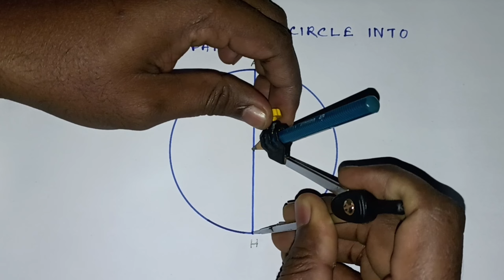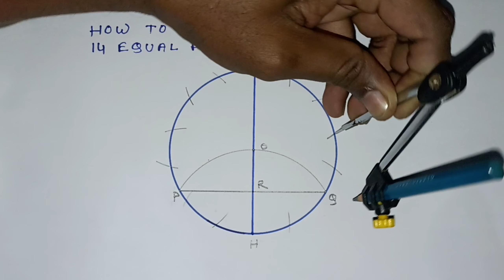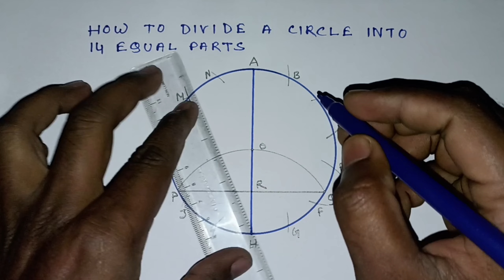How to divide a circle into 14 equal parts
TITLE :-
How to divide a circle into 14 equal parts | Is video me maine aapko bataya hai Kisi bhi circle ko 14 equal parts mein Kaise divide kar sakte hain

DRAWING EDUTECH

How to divide a circle into 14 equal parts with compass
How to divide a circle into 14 equal parts using compass
How to divide a circle into 14 equal parts by compass
Divide a circle into 14 equal parts
Divide a circle into 14 equal parts with compass
Divide a circle into 14 equal parts using compass
Divide a circle into 14 equal parts by compass
Dividing a circle into 14 equal parts
Dividing a circle into 14 equal parts with compass
14 equal parts of circle